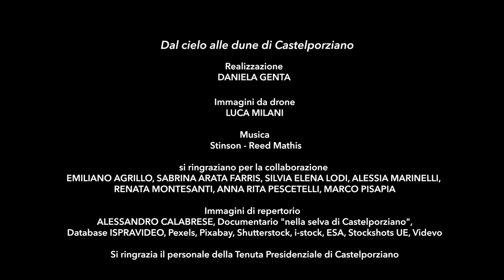Dal cielo alle dune di Castelporziano